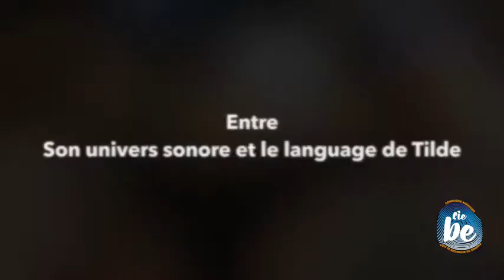Entre. Son univers sonore et le langage de Tilde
Echanges autour de Entre, prochaine création de science fiction.
Michel Pascal et Caroline Duval dans le studio au Conservatoire de Nice, septembre 2022